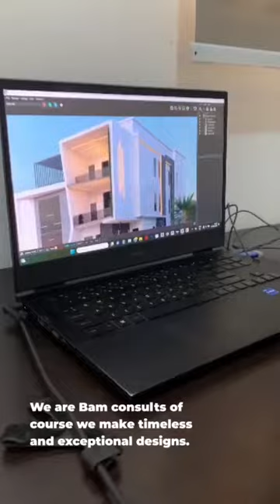Take a look into our world of timeless projects and exceptional services